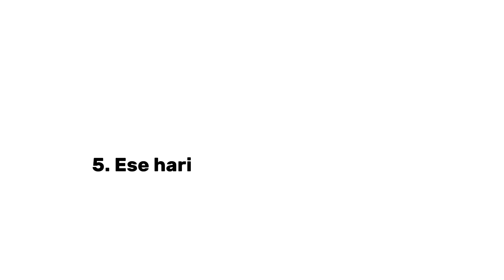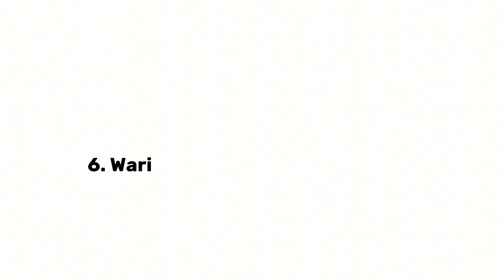My birth story: urugendo rwo kubyara | nkibona umwana bwa mbere| kumara iminsi ibiri ku gise | etc..